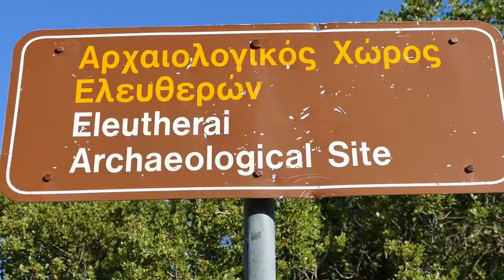Festung Erythrea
Nördlich von Athen